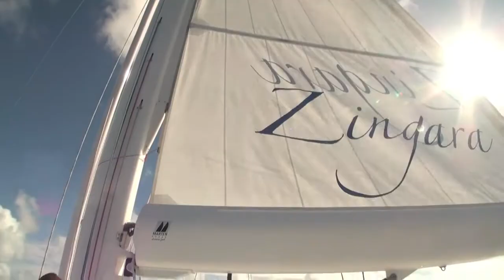Zingara charter yacht in the British Virgin Islands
Luxury Crewed Yacht Charter Catamaran Yacht “Zingara” for charter in the British Virgin Islands, US Virgin Islands, Leeward Islands, Winward Islands and rest of world.

 Offering comfortable accommodation for up to 10 guests comfortably for BVI sailings.